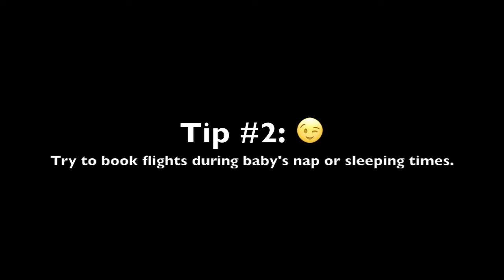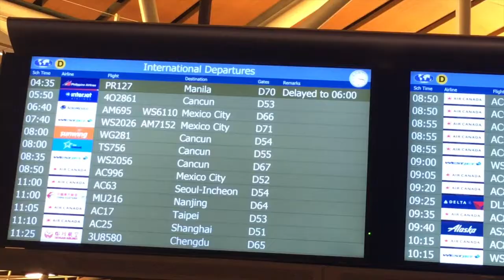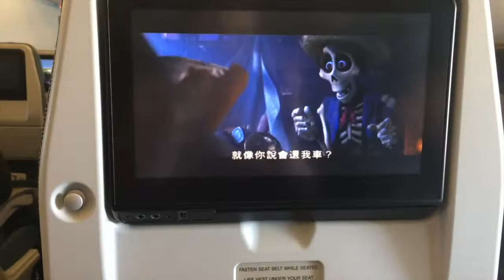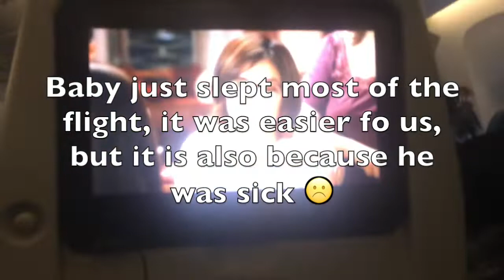First time flying with baby | Long haul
Seth is 1 yr old, and it is his first time on an airplane going to the Philippines. Here is our experience and a few tips for flying with a baby.